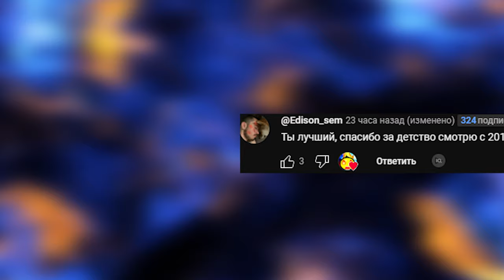ЧТО МОЖНО СДЕЛАТЬ В ГАРРИС МОД ЗА 10 МИНУТ GMOD SANDBOX ► Garry's Mod